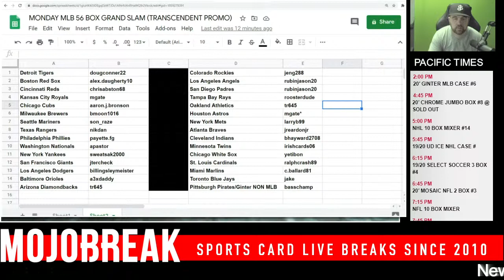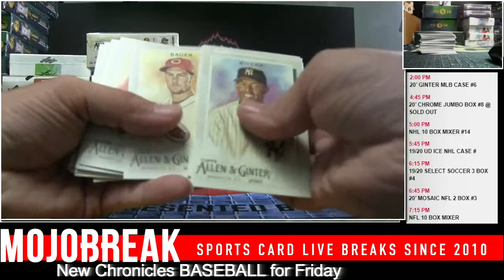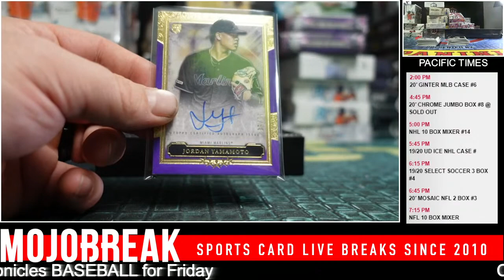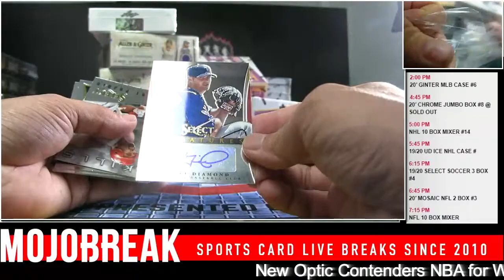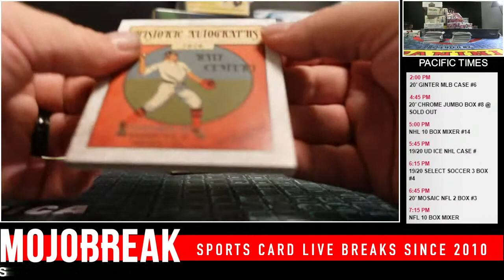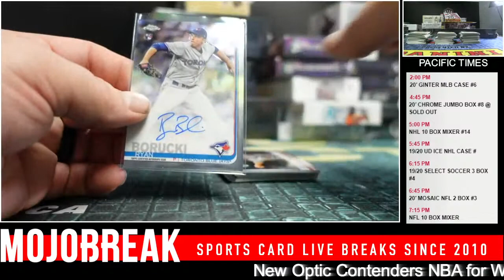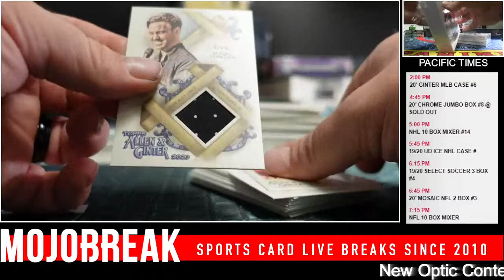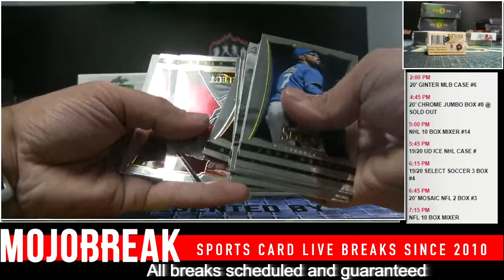Part 1 - MONDAY MLB 56 BOX GRAND SLAM (TRANSCENDENT PROMO)